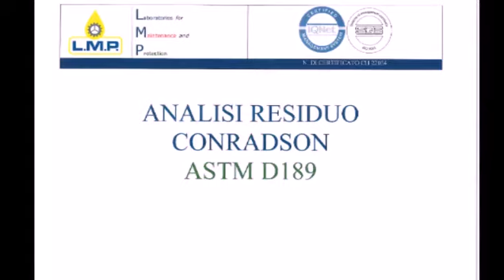ANALISI DEL RESIDUO CONRADSON - ASTM D189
Analisi del residuo carbonioso  derivante dall'evaporazione e  piroscissione dell'olio diatermico.